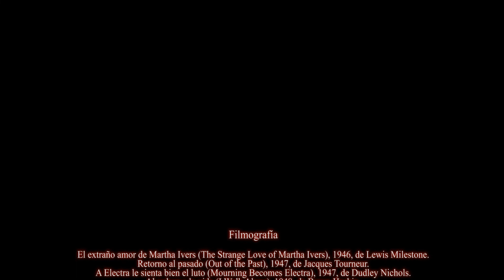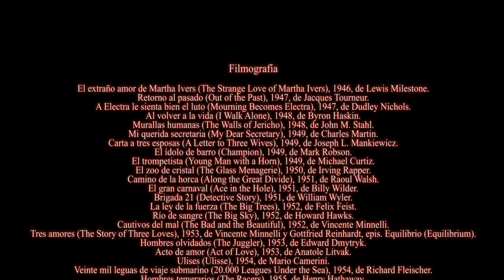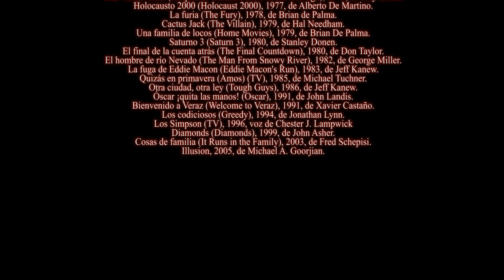ADIÓS... KIRK (Bye... Kirk) - Video homenaje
"ADIÓS... KIRK" (Bye... Kirk)" (FULL HD) - 2020
Video homenaje.
Género:  Documento audiovisual / Duración: 13 minutos (aprox.) / Artis Films 2020.
EDICIÓN Y REALIZACIÓN: Luisma Lostal.
INTÉRPRETES: Kirk Douglas, Jean Simmons, Steven Spielberg, ...
SINOPSIS: Homenaje "in memoriam" de Artis Films a la leyenda del cine desaparecida el 5 de Febrero de 2020.